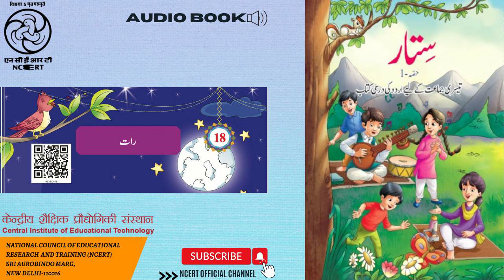अध्याय 18: रात